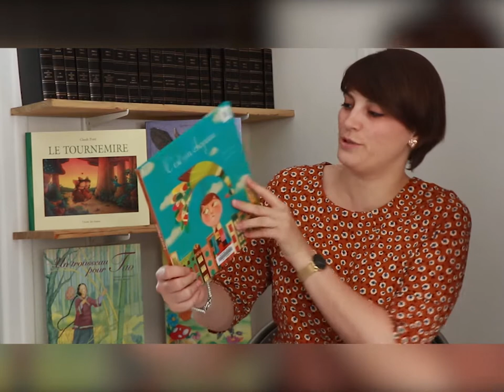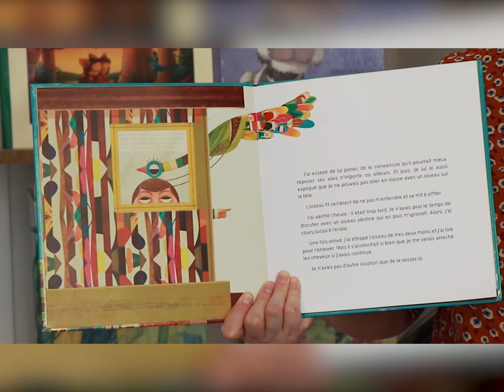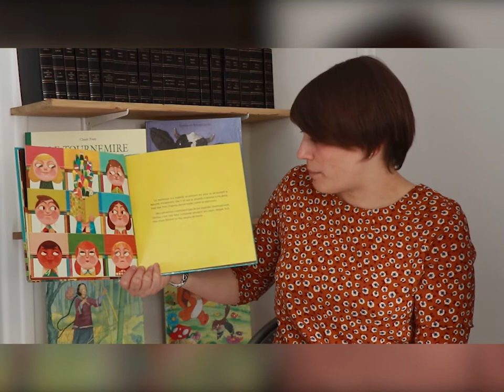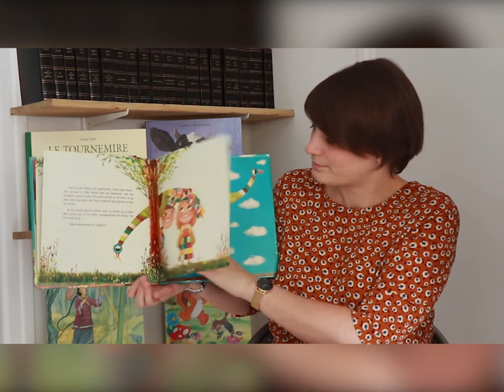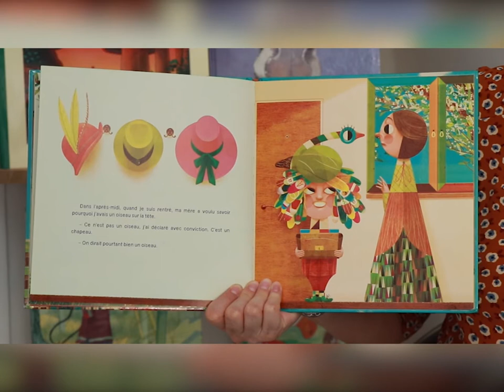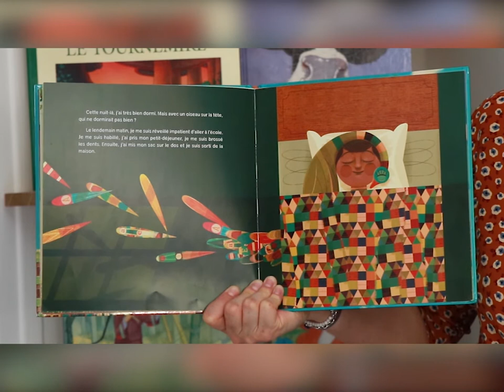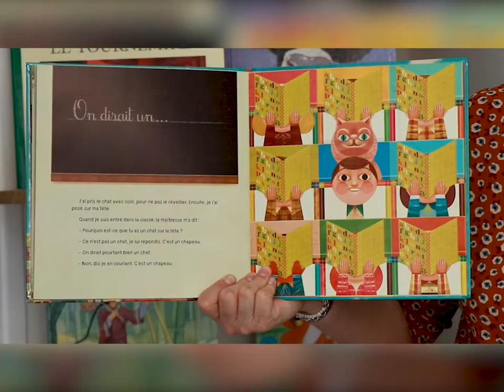Les lundis de la lecture #7 - C'est un chapeau de David MACHADO et de Gonçalo VIANA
Générateur de liens
Restez chez vous et l’Agora vient à vous !

C’est l’heure de notre rendez-vous lecture.
Aujourd’hui, nous allons vous conter C'est un chapeau de David MACHADO et Goncalo VIANA.
Dans ce bel album, on découvre l'histoire saugrenue d'un enfant avec de curieux chapeaux...
Installez-vous confortablement avec vos enfants et laissez-vous porter par la lecture de ce conte.

À samedi pour notre prochain rendez-vous !